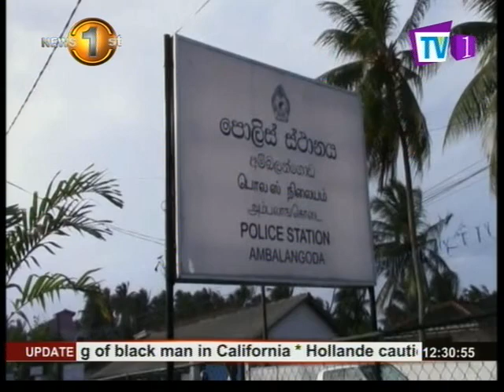News1st:Police interrogate chief murder suspect of the Galle Cricket Association chairman